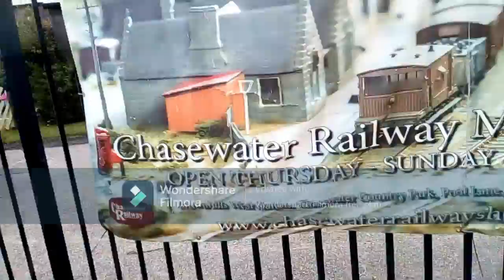My trip to Chasewater Railway!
Recently i got the WONDERFUL opportunity to visit Chasewater railway, it was wonderful getting to see all the variety of locomotives present! Diesels, Steam Locos ext
Sadly the brick a brack store and model railway weren't open that day, however i assure you next time i get to visit if they are open i will definitely  be recording footage of them, particularly the model railway!
Anyway sit back and enjoy the show -w-
Credits:
Music- Mavis M, Mike o Donall, Junior Campell, whoever remade Edward's S2 Theme
Wooden Toby for the instrumental of Percy's Predicament Danger Theme
Note: This Video is Targeted at a older audience! While this video can be viewed by children this video is more directed towards older Train fans -w-